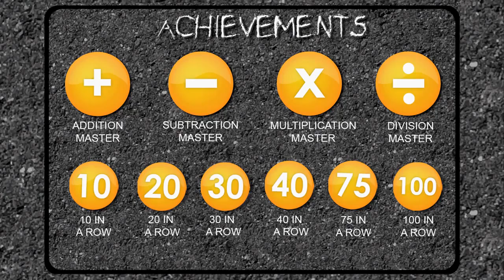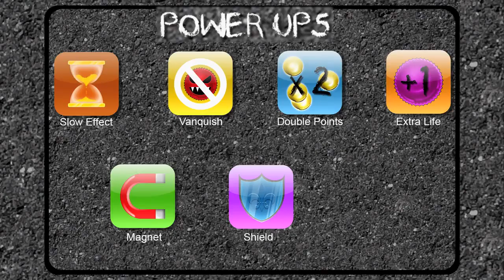Tops App Trailer | Michael D. Fiore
TOPS Trailer
Product: iPhone / iPad / OSX / Application Trailer
Client: Culture Play
Work: Video Edit, Audio Engineered, Sound Design, Creative Development